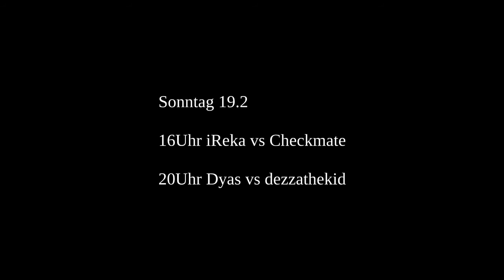GRB 3 Uploadplan 16tel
Ich bims TK!!!